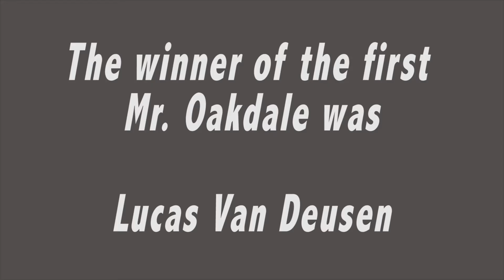2015 North Shore Mr. Oakdale players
This is a short video of the kids from the North Shore who played a part in the first Mr. Oakdale in April 2015